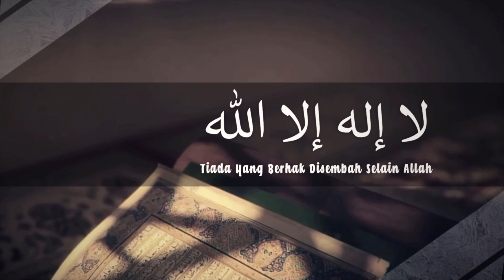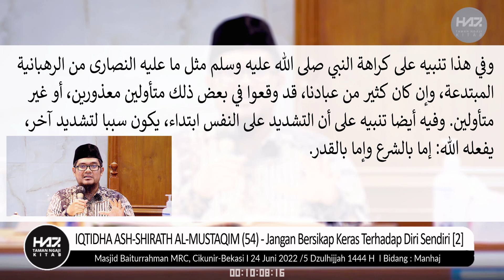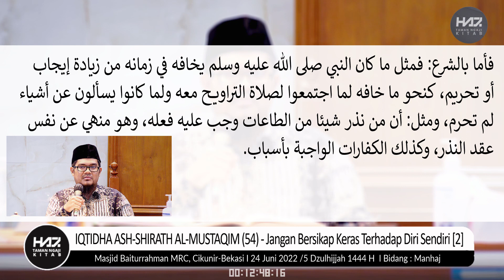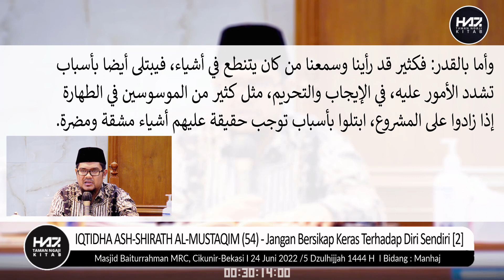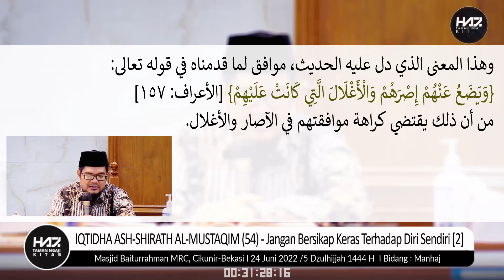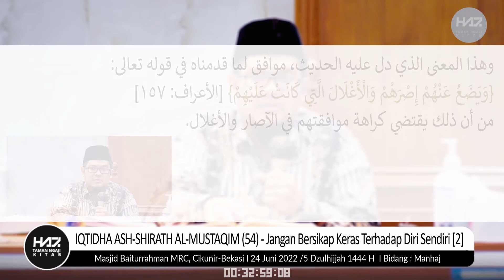IQTIDHA ASH-SHIRATH AL-MUSTAQIM (54) - "Jangan Bersikap Keras Terhadap Diri Sendiri [2]"